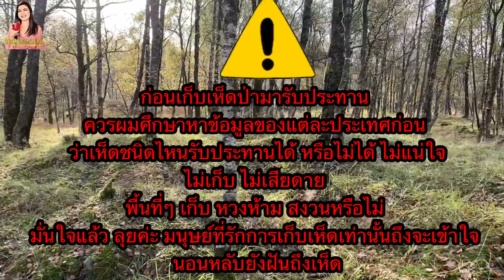Picking wild mushrooms, Porcini/Steinsopp/เก็บเห็ดผึ้งหวาน ป่านอร์เวย์ เยอะดอกใหญ่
Picking wild mushrooms from Norwegian forest
Porcini/Steinsopp/เห็ดผึ้งหวาน
Chanterelle/kantarell/เห็ดมันปู
Scaly Tooth/Furuskjell piggsopp/เห็ดปีกนก
Suillus bovinus/Seig kosopp/เห็ดผึ้ง
Craterellus tubaeformis/Traktkantarell/เห็ดแตร
Wood hedgehog /piggsopp/เห็ดหนัวไก่

เก็บเห็ดผึ้งหวาน เห็ดมันปู เห็ดหนังไก่ จากป่านอร์เวย์